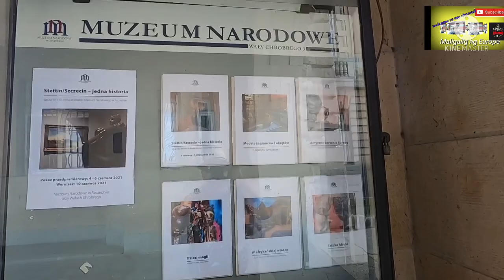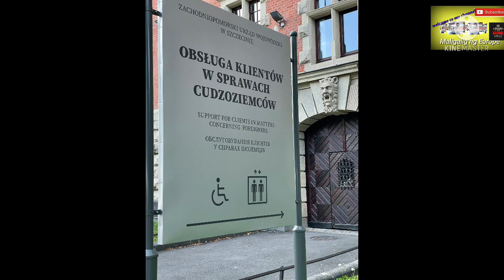Dito kayo mamasyal sulit